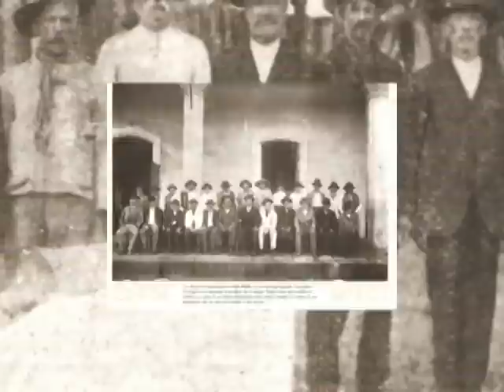GUERRA DEL PARAGUAY * homenaje a los defensores del Paraguay